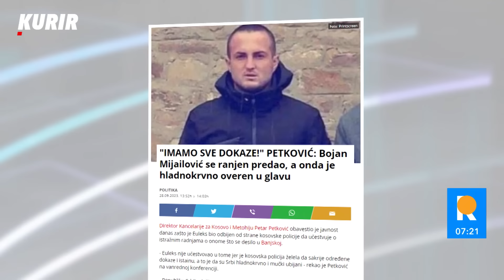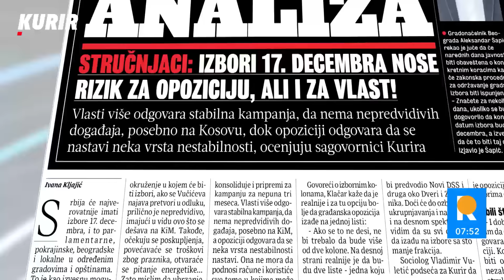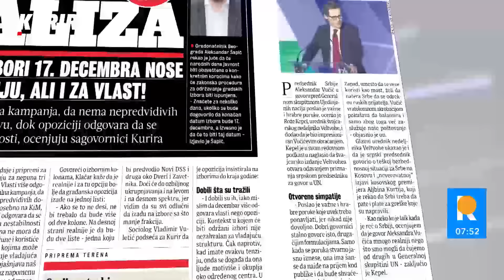"POSTOJI POKAZATELJ DA SU ALBANCI BILI SPREMNI ZA OBRAČUN" Šešelj: Koji je motiv za ovaj događaj